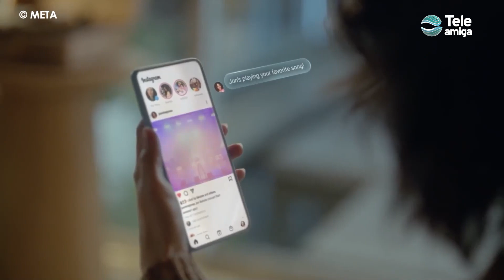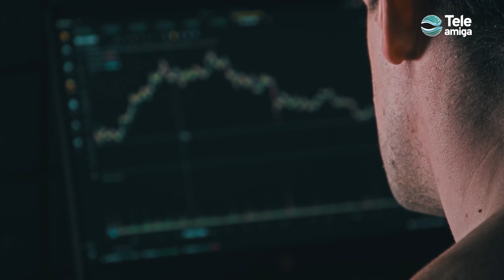¿Qué son los NFT y cómo funcionan en Colombia? - Teleamiga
Los NFT son obras de arte digitales que no tienen una representación física, pero puedes ser comprados o vendidos. Hablamos con Alejandro Castro, CEO de Landian, quién nos contó cómo ha sido su experiencia en este negocio.

No te pierdas Disruptiva todos los martes a las 7:00 p.m.